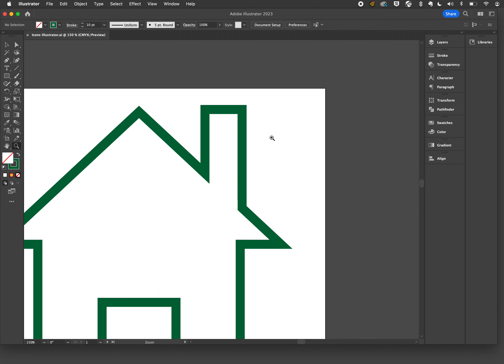delete stray anchor point